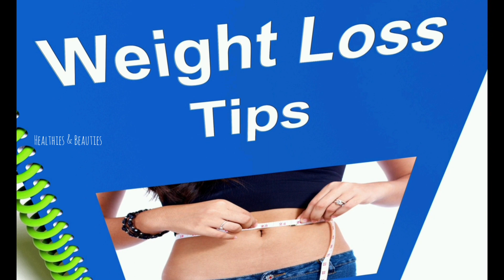പപ്പായ പതിവായി കഴിച്ചാൽ||Papaya In Malayalam